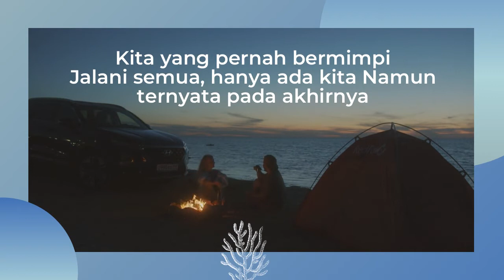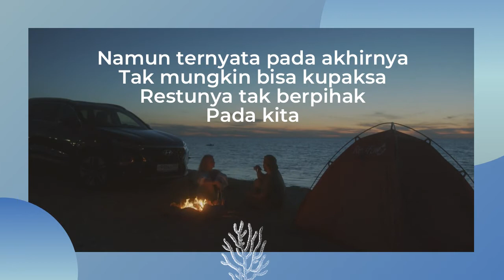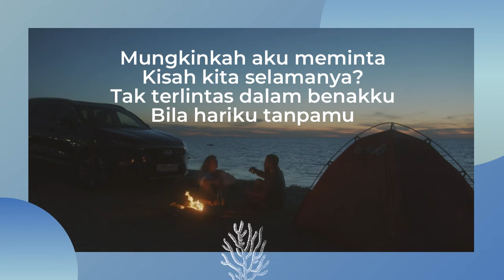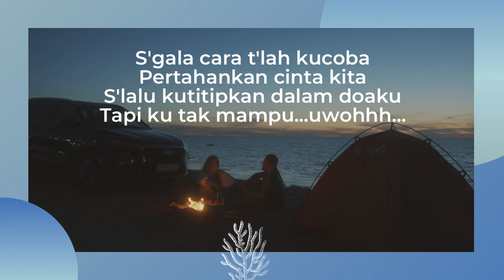MAHALINI - Melawan Restu (Cover + Lirik)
About METHYS
This channel contains Music Meditation, Music Relaxing Therapy and Song Cover for Your Body, Mind and Soul,

Music Meditation is music performed to aid in the practice of meditation.
It can have a specific religious content, but also more recently has been associated with modern composers who use meditation techniques in their process of composition, or who compose such music with no particular religious group as a focus.

Music Relaxing Therapy is the clinical & evidence-based use of music interventions to accomplish individualized goals within a therapeutic relationship by a credentialed professional who has completed an approved music therapy program.

Meanwhile Song Cover is popular music, a cover version, remake, cover song, revival, or simply cover, is a new performance or recording by someone other than the original performer or composer of a song

So enjoy the Music Meditation, Music Relaxing Therapy and Song Cover on this Channel Everybody..Stay Health and Have a Good Day!!